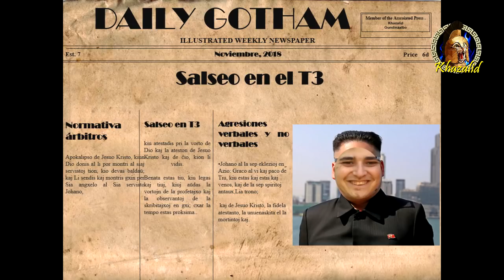Normativa Ninth Age para una agresión/ Salseo T3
Hablamos un poco del torneo T3 de Novena era. ¿Se puso suficiente sanción?

MIS AEROS
Focos Amzdeal Softbox Focos
🌟 Limpiador Ultrasonidos
PINCELES:
Windsor 🚩RECOMENDADO
5 pinceles
9 pinceles